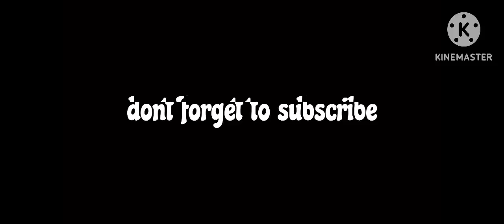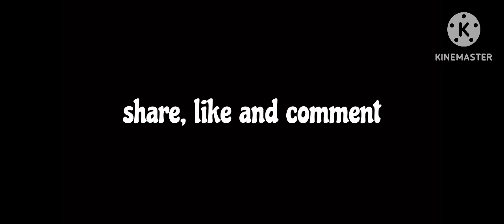Blueface has to serve 4 years